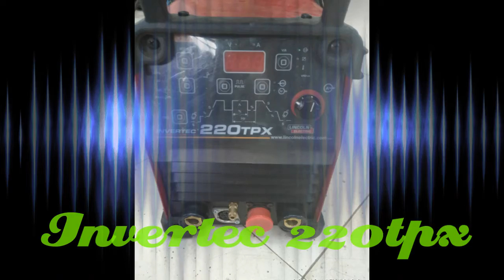Lincoln invertec 220TPX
The problem is that if the switch on the press welding machine is on and off, The solution replace the new pc board control